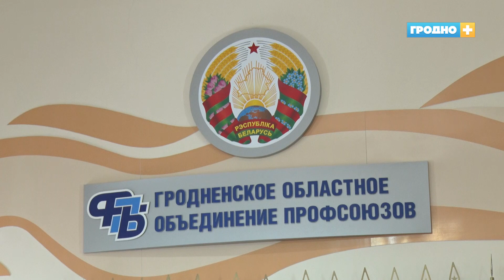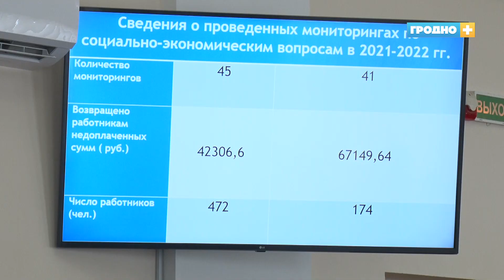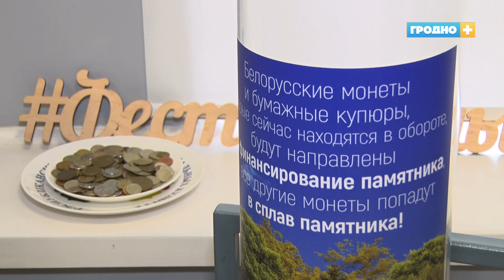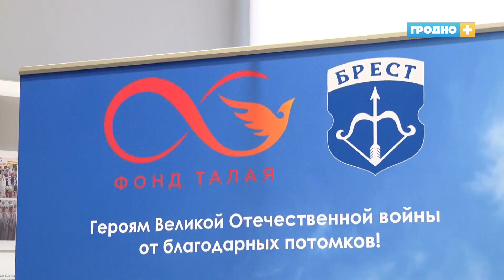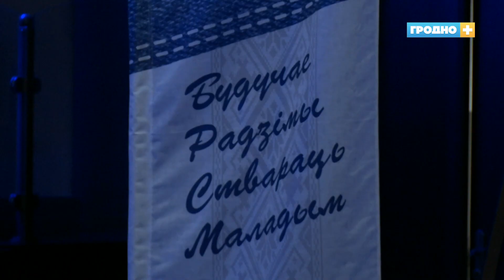Новости Гродно (Выпуск 10.03.23). News Grodno. Гродно